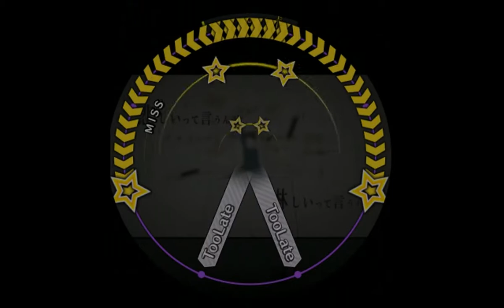【60fps】【譜面確認用】ロストワンの号哭 MASTER